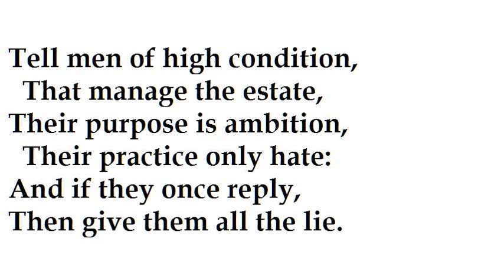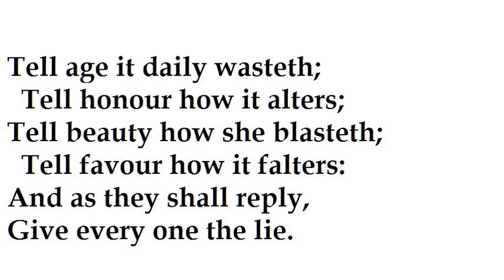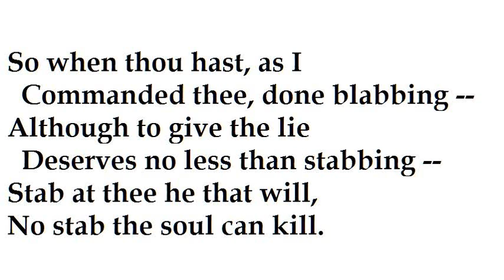"The Lie" by Sir Walter Raleigh (read by Tom O'Bedlam)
Sir Walter  wrote this poem while incarcerated in the Tower of London waiting to be executed.  The final picture is of his cell, the chair and desk at which he sat and wrote this poem.  He was by then the most dangerous of men, the desperado, the berserker, the warrior who considers himself already dead.  He could tell them the truth because he has nothing to lose. You can read his last words on the scaffold here:

He asked to see the axe that was to cut his head off and remarked, "This is a sharp Medicine, but it is a Physician for all Diseases."   His wife kept his head with her at all times until she died 29 years later.  Here's his last letter to his wife:

The men who "manage the estate" refers to those that run the country.

"Niceness" meant triviality, something not worth bothering about - and it still does in expressions such as "a nice distinction" meaning a difference that's hard to see.

Has anything changed?  Has the world gained more insight since then, become wiser?  No, it still lives the lie.